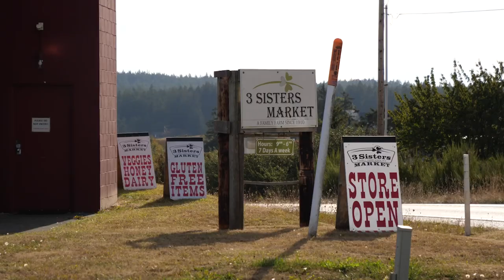A Day at Penn Cove: Whidbey Island Journey with Melene on the Scene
Join us for a day at Penn Cove with Melene, Whidbey Island's premier real estate agent! In this video, Melene takes us on a journey through the scenic beauty and vibrant community of Penn Cove, nestled in the heart of Whidbey Island. From serene waterfront views to charming local attractions, you'll discover why Penn Cove is one of the island's hidden gems.

Melene's extensive knowledge and passion for Whidbey Island shine through as she highlights the unique features that make Penn Cove the perfect place to call home. Whether you're captivated by the stunning landscapes, the rich history, or the welcoming atmosphere, Melene is here to guide you every step of the way. With her expertise in the Penn Cove real estate market, she can assist anyone who thinks Penn Cove is the ideal community for them.

When you're ready to make your dream of living in this beautiful area a reality, Melene is here to help. With her expertise and passion for matching people with their perfect homes, she can guide you through the process with ease and ensure that you find the ideal place to create new memories and experiences.